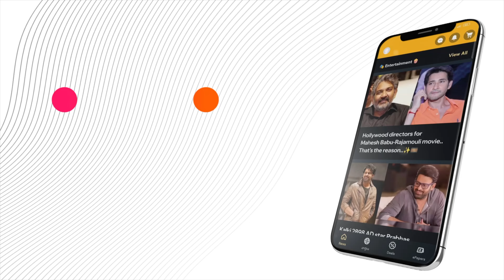OfficeMeeting Turns into Dance Party